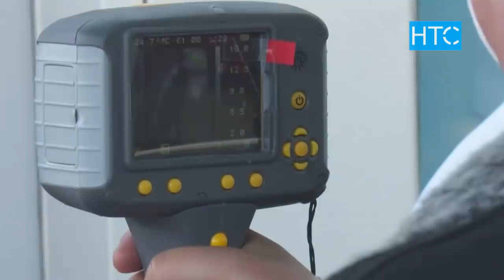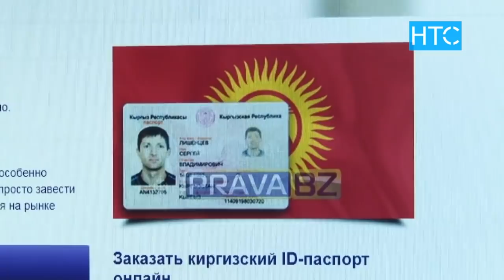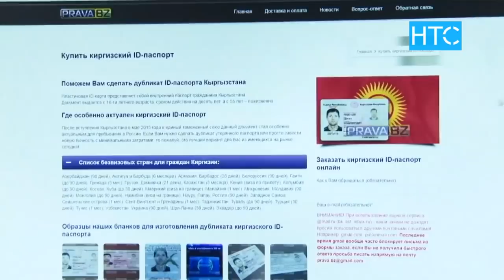Новости / 05.02.20 / Дневной выпуск - 16.00 / НТС /